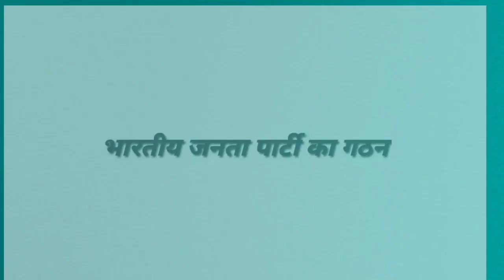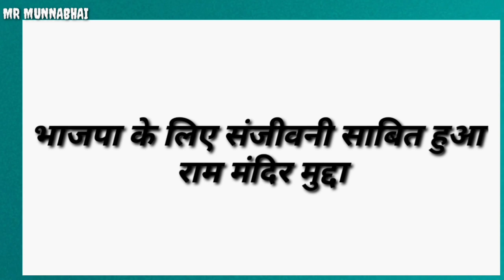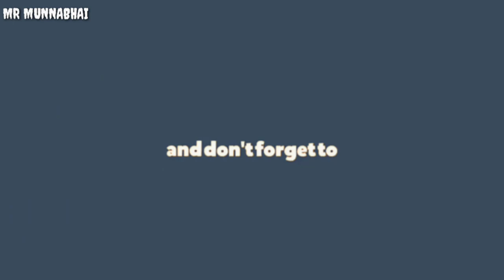THE HISTORY OF BJP MODI 2.0।। 6 YEAR OF modi government।। How bjp Become largest party of the world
In this we talk about how bjp government was formed by the hard work of atal bhihari Bajpayee.In these vedio we shall tell me how tp hard work after 1947.

जब भी देखता हूँ किसी गरीब को हँसते हुए, यकीनन खुशिओं का ताल्लुक दौलत से नहीं होता*

आप सभी का बहुत बहुत धन्यवाद अपना प्यार देने के लिए।
NOTE:
1.भाईयो अपना प्यार बनाए रखना। अगर आप शायराना अंदाज वाले व्यक्ति है तो हमे हमारे सोशल प्लेटफॉर्म पर फॉलो करें और अपनी शायरी हमे भेजे ।हम उसे अपनी विडियो के साथ और लोगो तक पहुंचाने की कोशिश करेगे ।
2.अपना सवाल भी आप हमारे सोशल मीडिया पर पूछे। हम उसका भी जवाब देने की जरूर कोशिश करेगे।

आखिरी में आपसे एक छोटी सी रिक्वेस्ट है कि अगर आपने चैनल को सब्सक्राइब नहीं किया है तो सब्सक्राइब जरूर कर ले।वीडियो अच्छी लगे तो लाइक, कॉमेंट और शेयर भी कर दीजियेगा।

Raj Kumar Pandey (MUNNABHAI)

STAY HOME,
                     STAY SAFE,
Thanking You